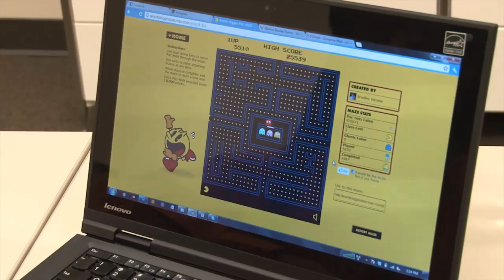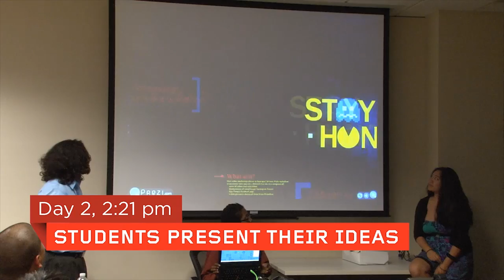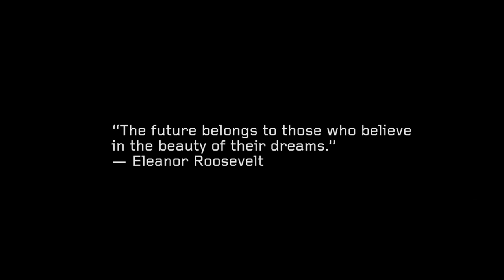TechTrip Episode 4: Namco Bandai Bound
Three college students won the career opportunity of a lifetime — go inside four of today's hottest tech companies, meet with key executives and solve real business challenges. The final stop on the cross-country adventure landed the students at Namco Bandai headquarters in San Francisco, California. The TechTrippers were treated to an exclusive tour of the gaming giant and tasked to create a new digital promotion for the legendary Pac-Man brand. to see more videos of these students' TechTrip adventure.